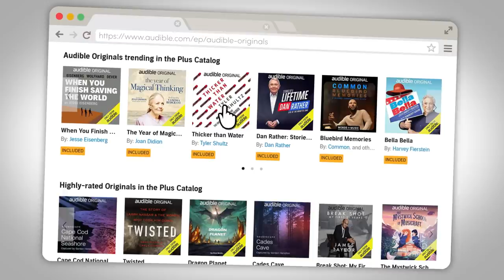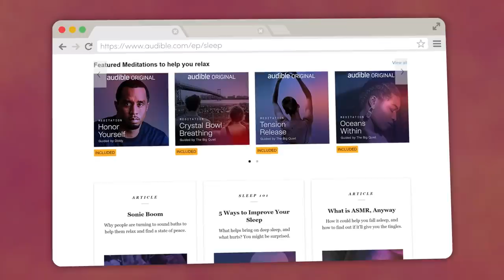How to Deal with Debt Collectors!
Thank you to Audible for supporting PBS. or text "twocents"to 500 500 to learn more about Audible.

No matter what circle of Debt Collection Heck you're stuck in, we've got the tips that will help you claw your way back to the surface!

Directors: Katie Graham & Andrew Matthews
Written by: Philip Olson, CFP®
Executive Producer: Amanda Fox
Produced by: Katie Graham
Edited & Animated by: Dano Johnson
Images by: Shutterstock